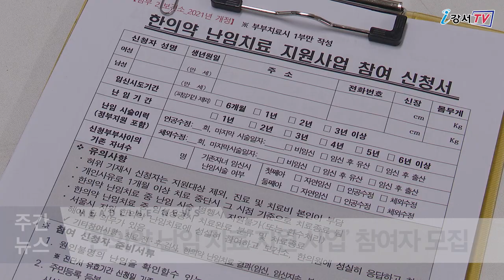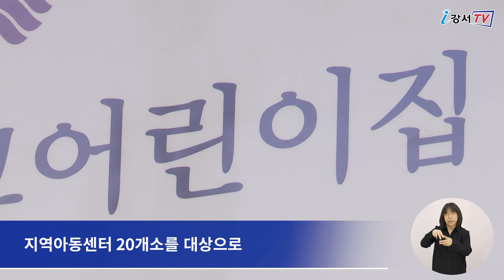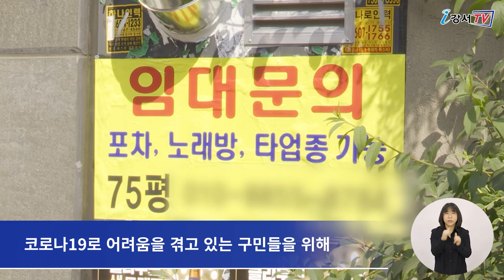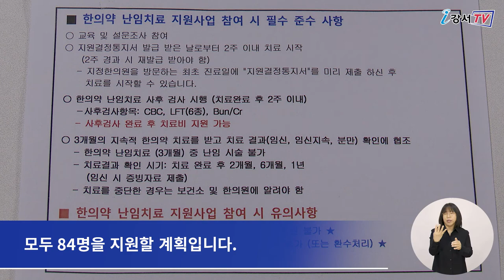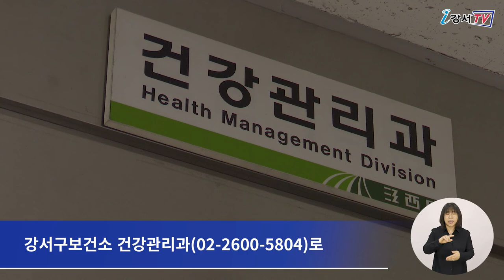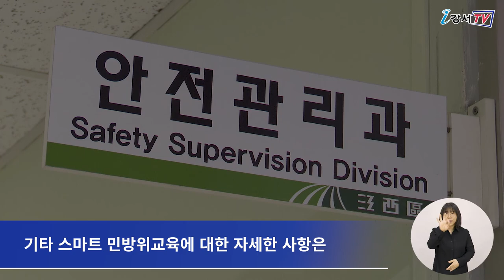2021년 4월 넷째주 주간뉴스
2021년 4월 넷째주 주간뉴스

1. 어린이집 및 아동·어르신시설 재난지원금 지원
2. 22일, 온라인 장애 인식 개선 교육 개최
3. 한의약 난임 치료 지원 사업 참여자 모집
4. 스마트 민방위 교육 시작